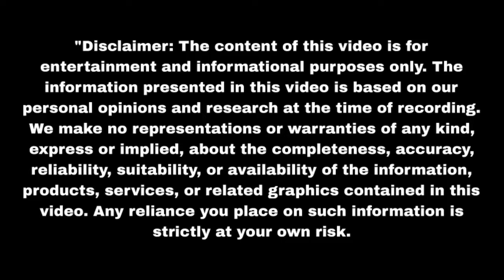रुही हुई प्रेग्नेंट देगी घर को वारिस Mann Sundar | Upcoming twist | Update